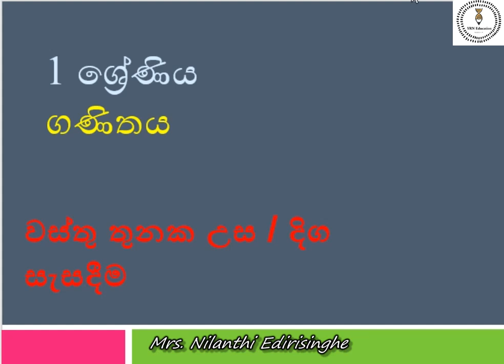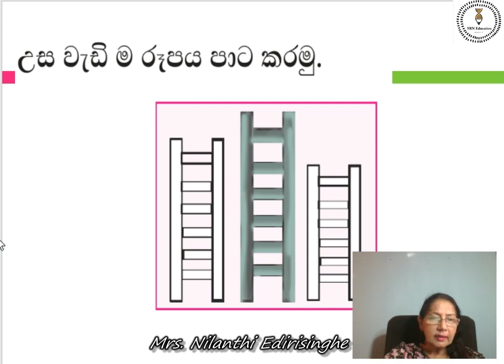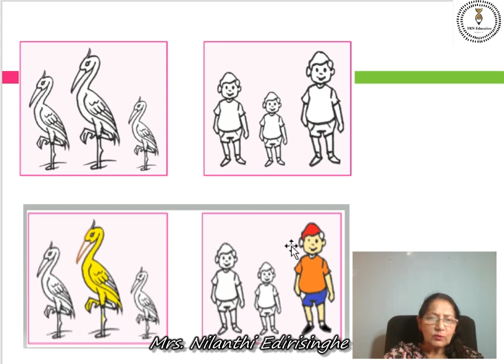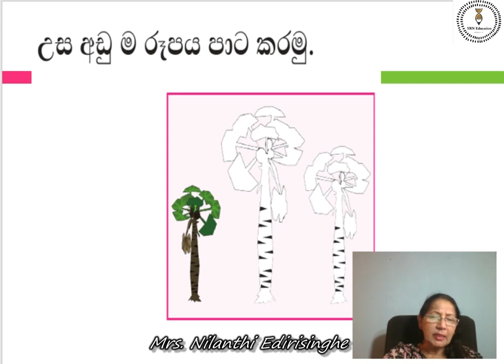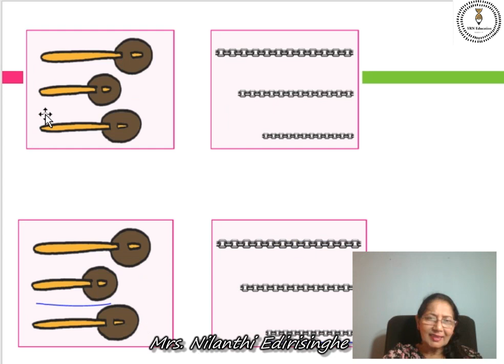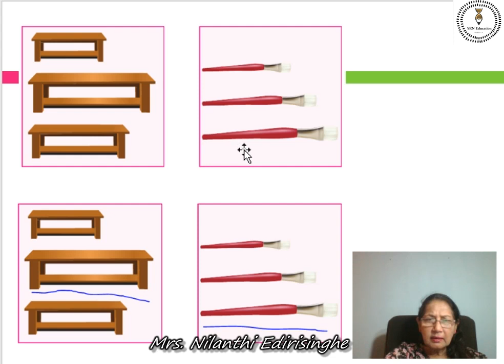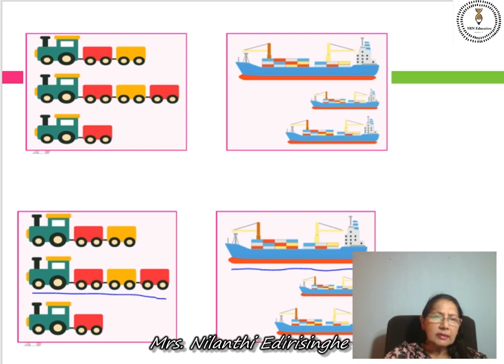Grade 1 Maths 53 56 pg